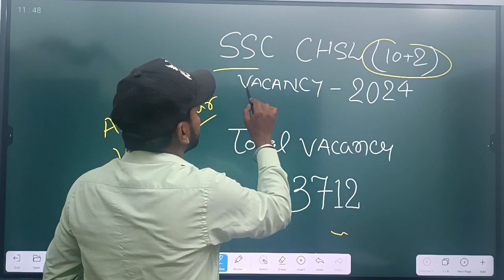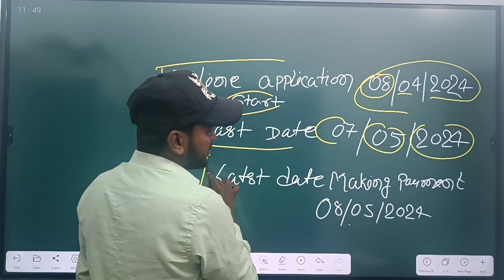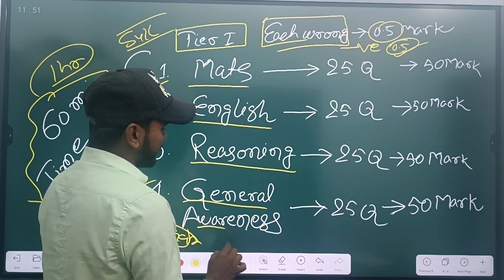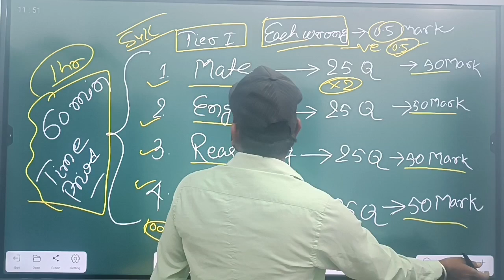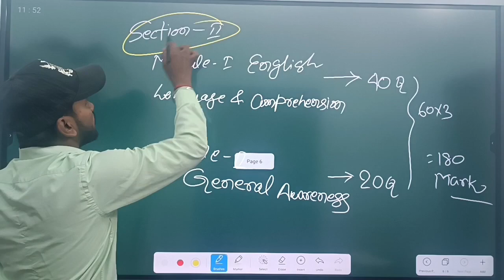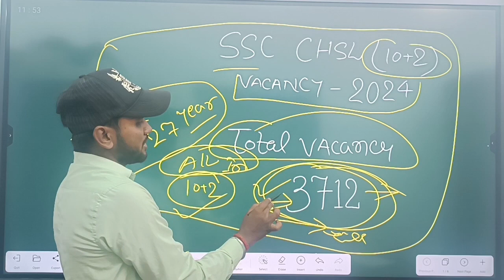"The Ultimate Guide to SSC CHSL Syllabus 2024 with Expert Tips from Vivek Sir"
SSC CHSL Notification 2024 | SSC CHSL Vacancy 2024 | SSC CHSL Syllabus 2024 | Vivek Sir Winnersmaths for competitive exams by vivek sir
maths by vivek sir
math class by vivek sir
chapter wise maths for competitive exams